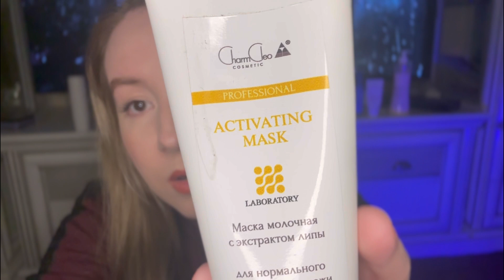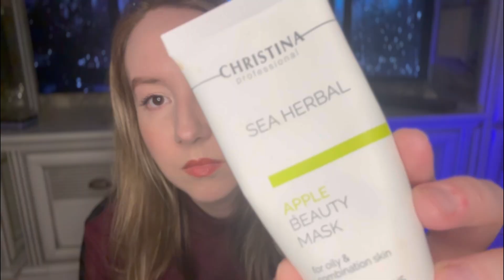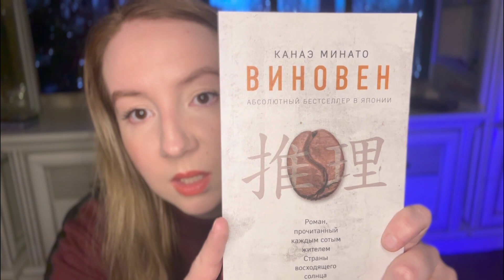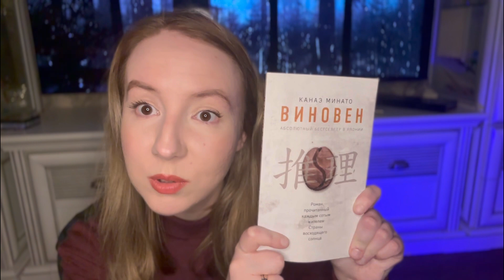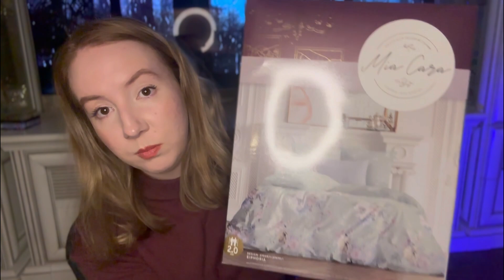ДАЙДЖЕСТ ФЕВРАЛЯ!🗓️ПОКУПКИ!ЧТИВО!СЕРИАЛЫ!БАНКИ!покупки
🎀Если хотите отблагодарить меня за видео:

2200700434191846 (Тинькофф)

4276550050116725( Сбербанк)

be young Бальзам для губ увлажняющий шариковый

levrana Сыворотка для лица с витамином С осветляющая, 30 мл